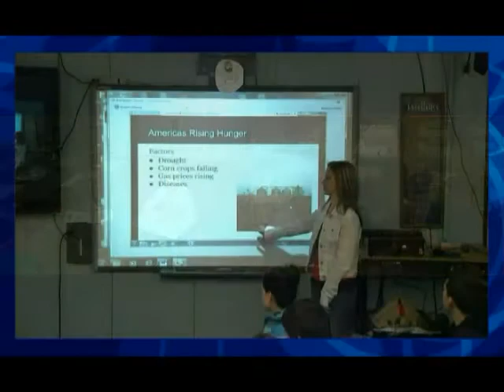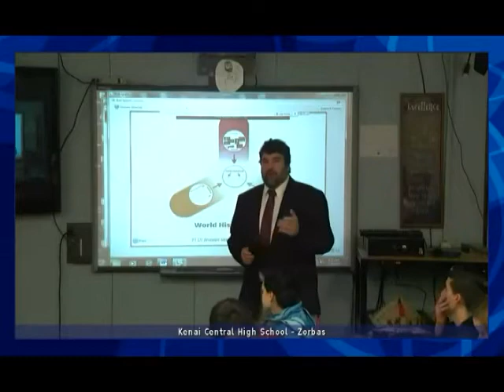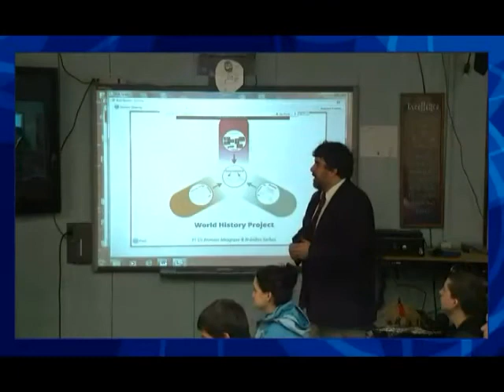The benefits of video teleconferencing in the classroom (part 2)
Teachers in Kenai, Alaska, join Elaine Schuck of Polycom to discuss the benefits of using video teleconferencing (VTC) for education, and best practices for getting the most out of VTC solutions in the classroom.